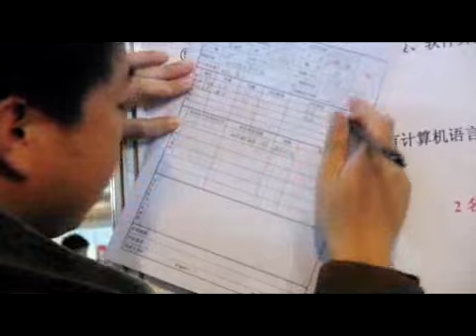Job shortages in China guardian.co.uk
More graduates, fewer jobs
The economic crisis has dashed the hopes of six million Chinese students who left university this year, many of whom are struggling to find work
By Tania Branigan, Dan Chung, Chenshi